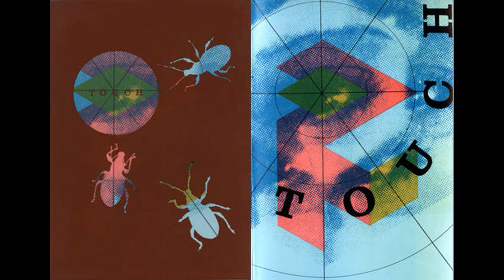Various - 1983 Meridians 2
Label: Touch ‎
Format: Cassette, Compilation, C60
Country: UK
Date Release: 1983

0:00:00 Wendy Chambers - Star Spangled Banner
0:00:56 400 Blows - 399 To Go
0:04:46 A Certain Ratio - Si-Femir-Ogrido
0:08:01 Unknown Artist - Masse:Rebel (Behind The Front Line)
0:10:06 Deux Filles - Airium
0:14:38 The Nocturnal Emissions - Body Count
0:18:18 Jean Tinguely - Meta-Harmonie II
0:22:25 Derek Jarman - Archeology Of Sound
0:25:57 Matador! - Mother Earth Film Music
0:30:46 John Foxx - The Quiet Man 3
0:36:32 Bruce Gilbert - Children
0:40:05 Virginia Astley - When The Fields Were On Fire
0:44:05 Gorp - Give Me The Moonlight
0:50:30 Pure - Disconnected
0:53:29 Touch 33° - Ai
0:55:36 Mulligan & N. Smith - Walk On By
0:59:15 Unknown Artist - Untitled

Packaged in screen printed PVC bag (printed either in gold, neon-pink or black) with 30 loose inserts in a folder.

Distributed by Rough Trade, London.
Cassettes by Maxell (UK) Ltd.
All rights of the owner of the recorded work reserved.
400 Blows courtesy of Concrete Productions.
Mulligan & N. Smith courtesy of De Stijl.
Thank you Mr. & Mrs. Gilbert.
P.V.C. wallets manufactured by P.R. Hunter (Plastics) Ltd.
Screen printing by Art-O-Matic.
Typeset in Clarendon, Optima & Palatino by Focus Photoset Ltd.
Full colour printing by Miter Press Ltd.
Cover printing by Owlhouse Partnership.

A3 incorrectly titled Si-Femir-Ogrido on release, should be Si Fermir O Grido (as per ACR:BOX)

Edition of 5000 copies